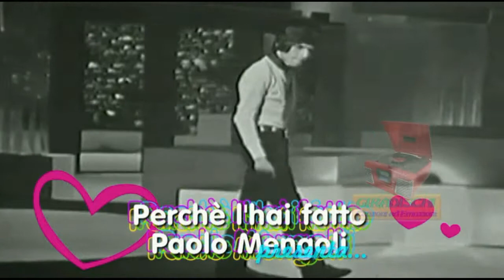Perchè l'hai fatto - Paolo Mengoli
MESSAGGILive presenta...GIRADISCHI "Canzoni ed Emozioni"